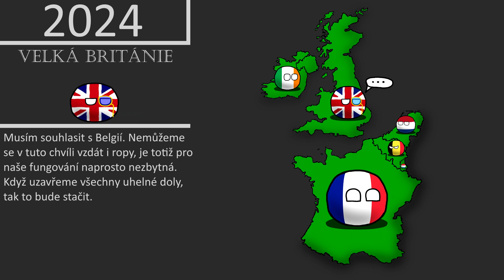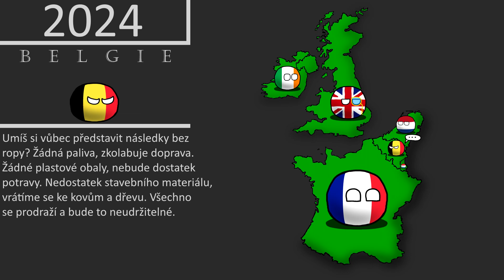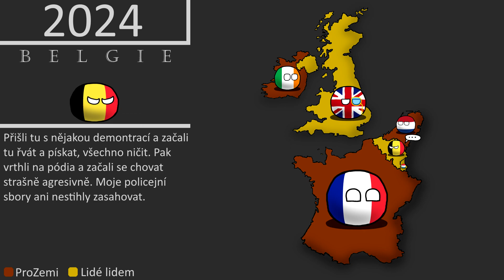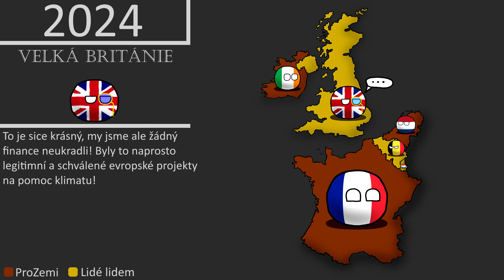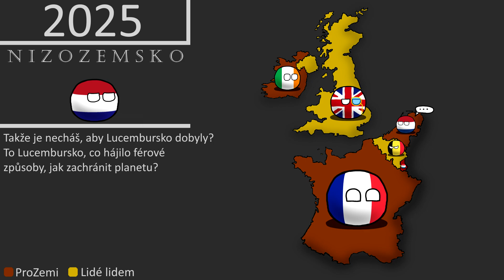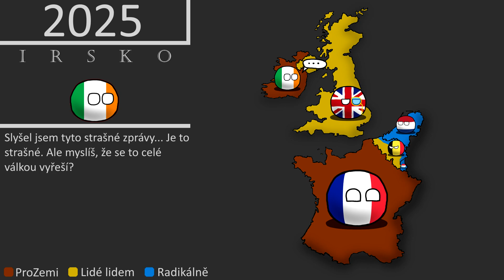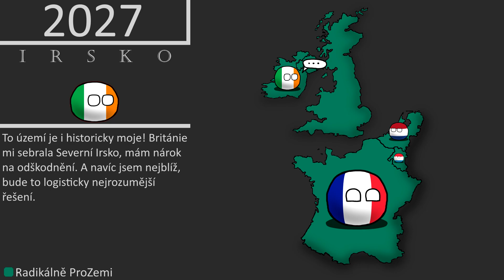Alternativní budoucnost Západní Evropy [CZ DABMAPPING] | Countryballs CZ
Alternativní budoucnost Západní Evropy - Tohle není o světě, ani Evropě. Tady hraje roli pouze 6 států - Francie, Velká Británie, Irsko, Nizozemsko, Belgie, Lucembrusko. Právě oni musí čelit největšímu problému své doby, ekologickým katastrofám. Mají ale na danou problematiku všichni stejný názor?